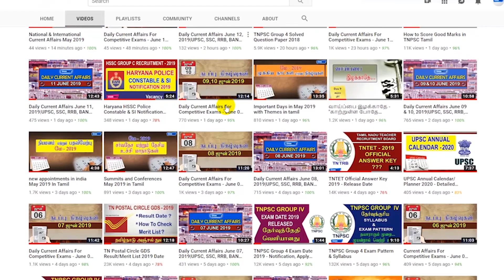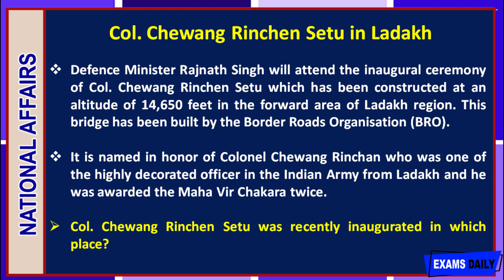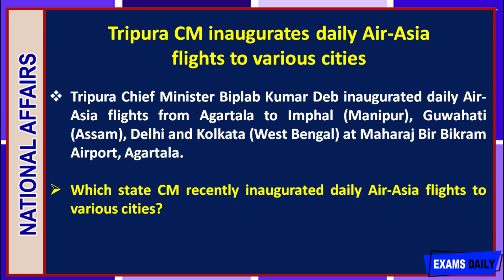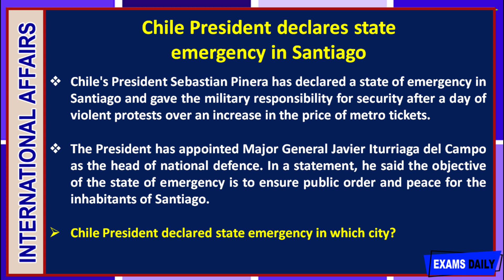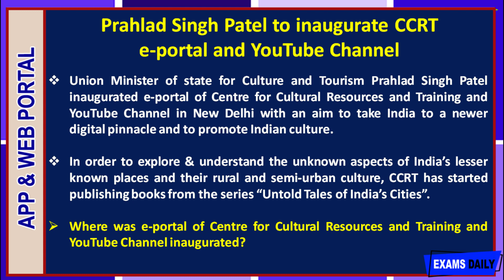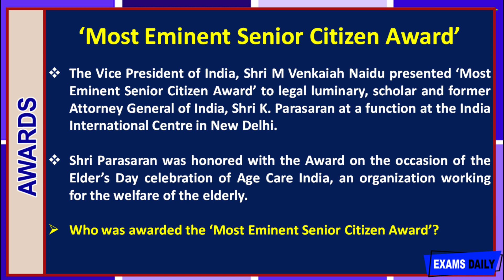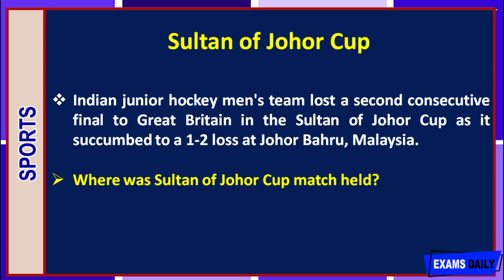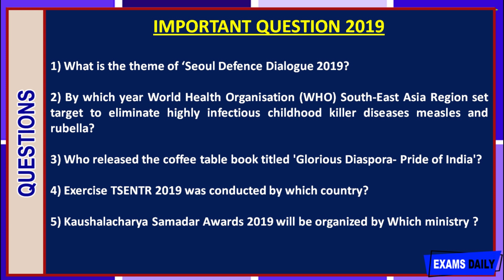Current Affairs | 22 October 2019 | Current Affairs for Railway, SSC, Banking and other exams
The objective to create the Current Affairs video is to assist you in your preparation for various competitive exams like PCS, Banking, SSC, Railways etc. This video covers important Current Affairs questions and its explanations
Follow us to get the latest updates on Quantitative Aptitude, Verbal Ability, Reasoning, Data Interpretation and General Awareness; Group Discussion & Personal Interview & more!

Welcome to examsdaily Current Affairs 22 October, 2019
latest Daily Current affairs video in English.